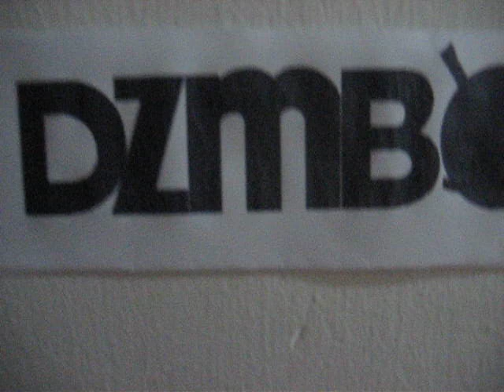DZMB 90.7 (Manila Broadcasting Company)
DZMB 90.7 The Flagship FM stations of Manila Broadcasting Company in Metro Manila